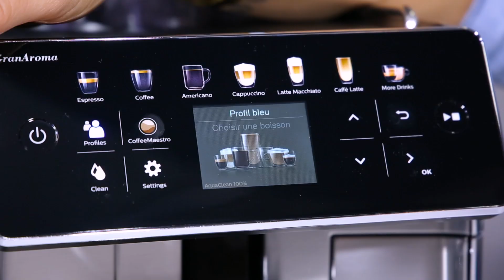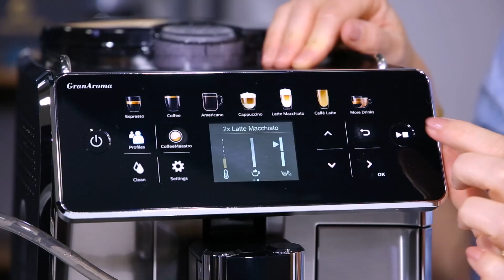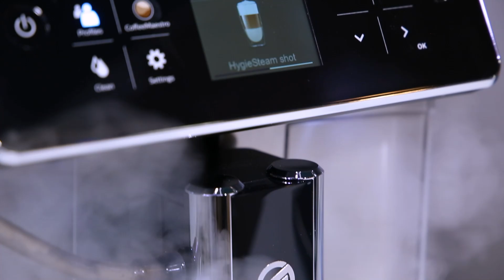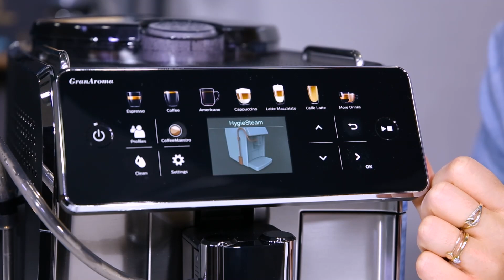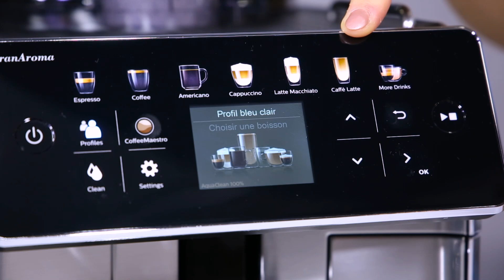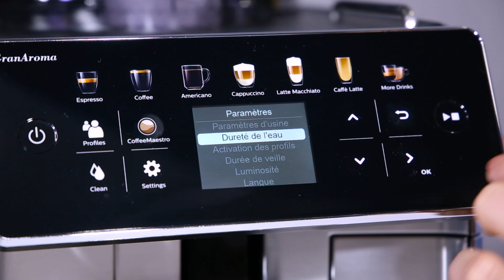Nous avons testé la machine à café SAECO GRAN AROMA SM6580 | Le Test MaxiCoffee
Nos experts vous présentent le nouveau modèle expresso broyeur Saeco, la machine à café grain Gran Aroma SM6585/00 dans son coloris métal gris. Cet expresso broyeur est idéal pour une utilisation familiale avec ses 6 profils d'utilisateurs. Vous pourrez personnaliser chacune de vos boissons grâce à son interface intuitive et son écran TFT. Vous pourrez déguster jusqu'à 16 boissons différentes, notamment d'excellentes mousses de lait grâce à son pichet externe et sa fonction LatteDuo pour partager une boisson gourmande à deux. Cette machine à café à grain Saeco dispose de nombreux réglages pour s'adapter à chacune de vos envies.

00:00- Introduction
00:34- Lancement de 2 expressos
00:51- Capacité bac à grains et réglage Broyeur
02:30- Cartouche AquaClean
03:08- Résultat café
03:40- Réservoir des eaux usées
04:20- Différence avec la Saeco SM6580
05:07- Lancement de 2 Latte Macchiato
05:55- Choix intensité café
06:32- Choix des profils utilisateurs
08:31- Résultat Latte Macchiato
09:17- Nettoyage du système lait
10:48- Ecran tactiles16 boissons différentes
11:31- Conclusion